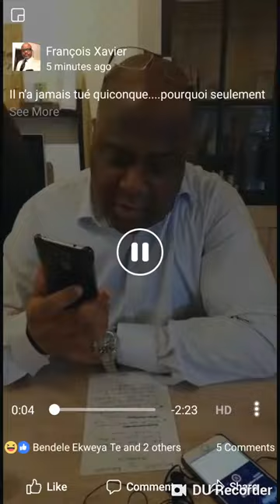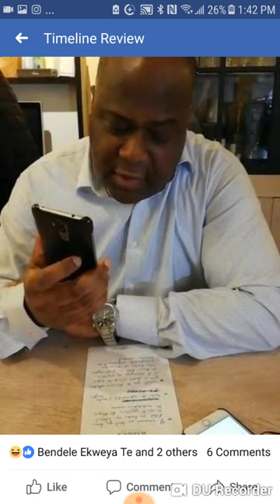FELIX REVIENT SUR SA SIGNATURE (12/11/2018)